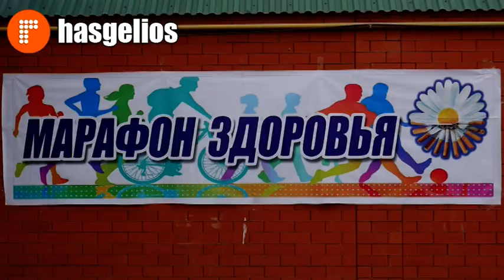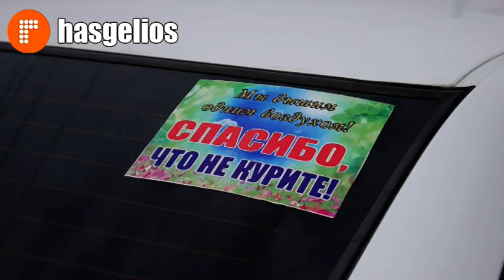В Хасавюрте отметили Всемирный день без табака